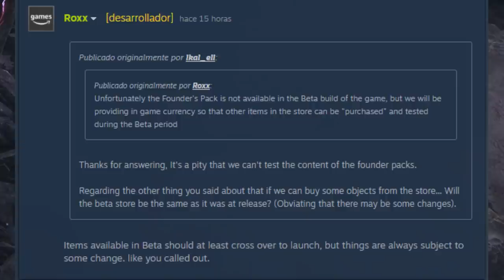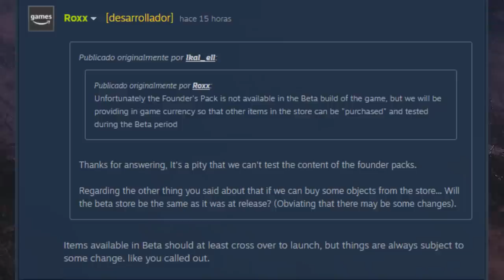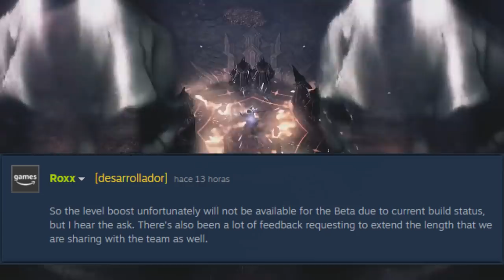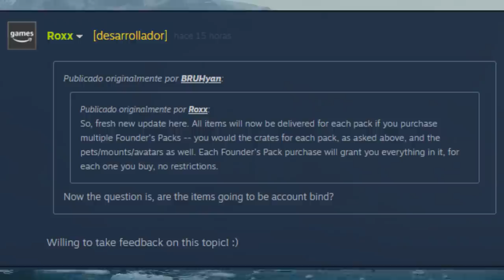NOVEDADES SOBRE LA BETA Y LA RELEASE EU / NA | LOST ARK ESPAÑOL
Hoy echamos un vistazo a las ultimas novedades sobre la Beta y el lanzamiento de Lost Ark para Europa y Norte America!